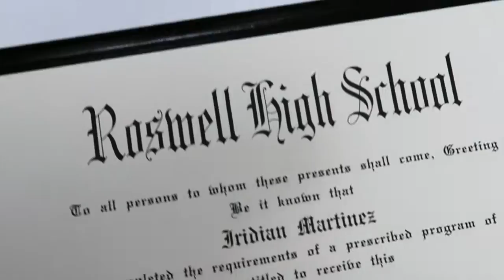GRADUATION GOT CANCELLED?!?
GRADUATION PARTY VIDEO COMING SOON!!

SNAP: irixxxx